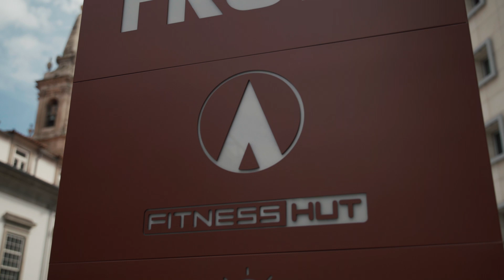VIDEO TOUR // FITNESS HUT TRINDADE